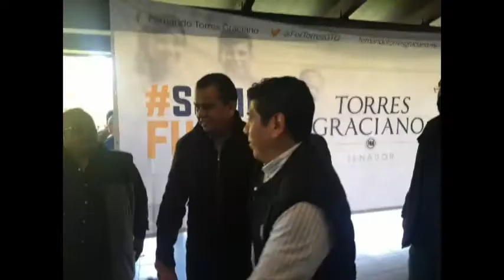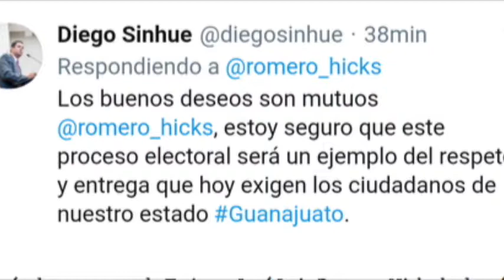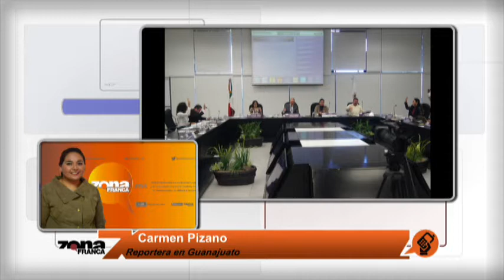Inter de Carmen Martínez y Alfonsina Avila y Carmen Pizano